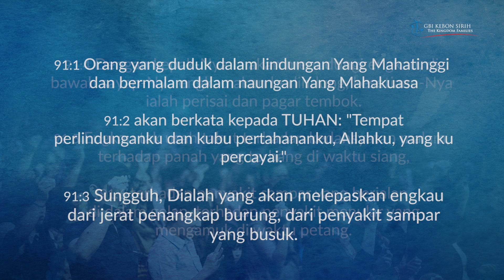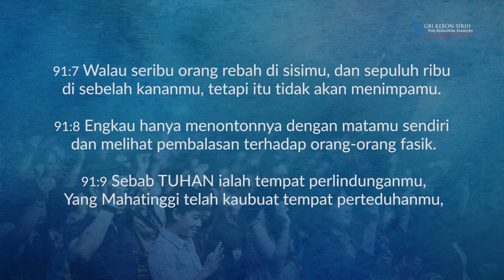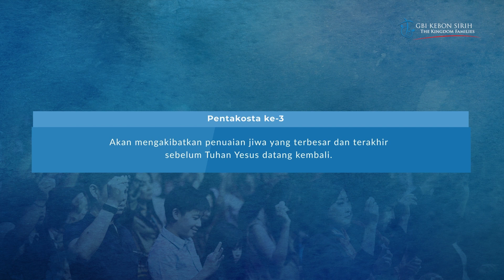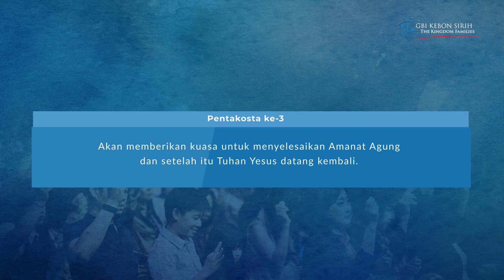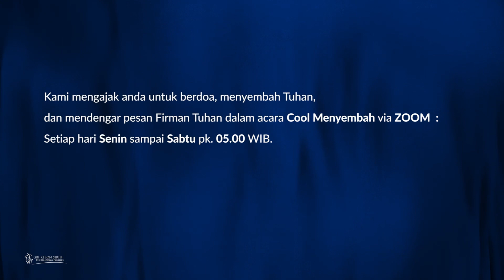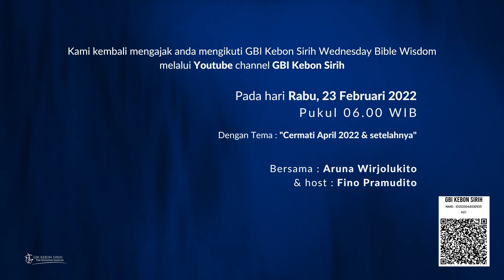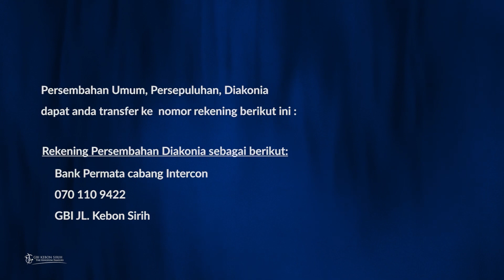Memahami & menghidupi paradigma yang baru | Pdt. DR. Ir. Niko Njotorahardjo - 20 Februari 2022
Syarat dan ketentuan : GBI Kebon Sirih tidak bertanggung jawab secara hukum atas bagian tertentu dari isi materi ini.

- REKENING :
BCA Cabang Menteng :

Persembahan Diakonia :
Alamat Gereja :
Jakarta 10340